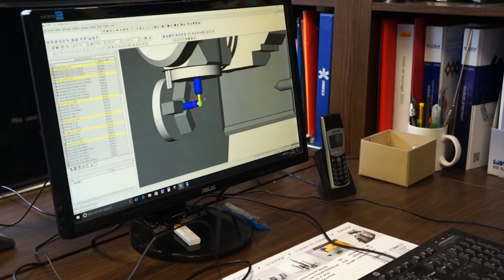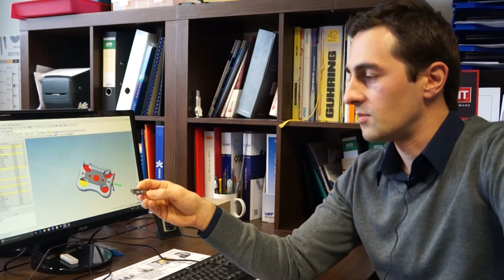Rescoll Manufacturing : Implantation Réussie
Un fabricant spécialisé dans le médical optimise sa programmation de pièces avec la FAO ESPRIT.